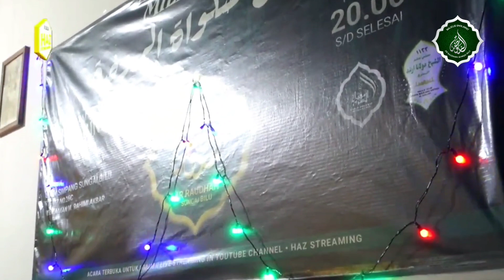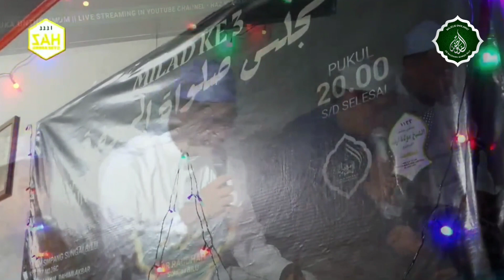Pembacaan Dzikir Nasyid || Bersama Rombongan Majelis Ar Raudhah & Al Hikmah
Selamat datang di channel ghovircahay

Dengan adanya Channel ini semoga kalian terhibur